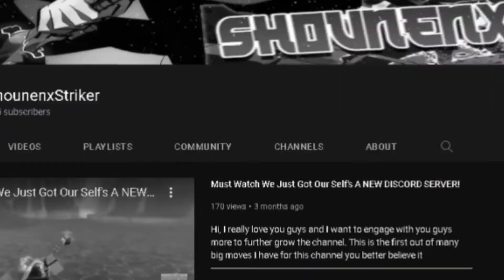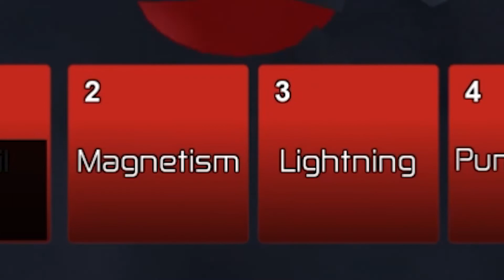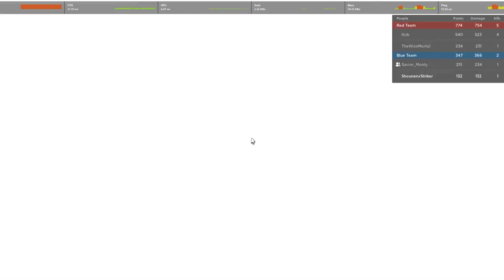Pros Lose With Thunder Duo Misaka+Killua ABA 2v2😂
Hi guys , how yall been today I did a Collab with my homie U.S.Demi! The Thunder Duo Misaka And Killua geos crazy In anime battle arena.

Misaka&killua2v2 Misaka&KilluaDuo ThunderDuoABA!